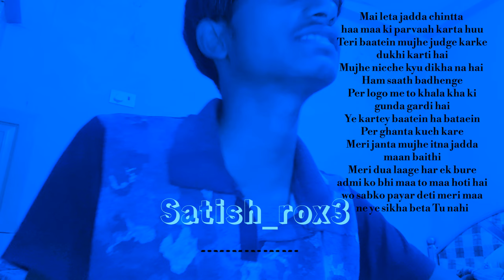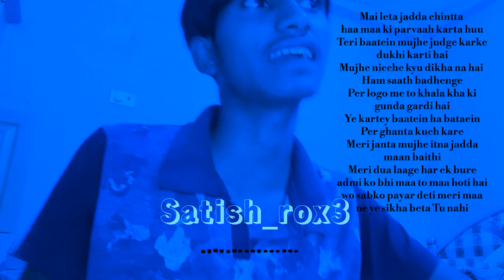bella-mai bas khena chatta hu-cover rap song by satishrox | drill beats 2k23 music#cosmicbella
hello guys mai hu satish or mai yaha bella bhai yaani hip hop ke devtaaa ka song gaane waale hai jo ki drill beats per hoga to please channel subscribe kardena or video bella bhaiya tak pauchha dena ek comment chaiye bas unka
mau#
bella
rap
hip hop
music
rohit zone
wonderboy
raga
mcheadshot
seedhe maut
its rohit zone
hip hop updates
dhh
rohit
hip hop news
daily news
news
emiway bantai
krsna
raftaar
king
gharwale
hiphop
hindirap
hindi
latest hindi songs
arash
wonderboybella
wonderboys
hustlewinner
hustle
flamerap
litrap
drive
slap house
newrapperhindi
bellanewrap
shanksmusic
bellaofficial
bella new song wonder boy lyrics
best status video bella
bella wonder boy
bella new song
wonder boy lyrics song
wonder boy bella lyrics
wonder boy bella
hop/rap
hip
llc
brother
branded
composure
keep
baltimore
peace de sabko
that's the god i know
mkc
sarkaar
trending music
hustel 3.0
hustel
club song
daru song
party song
commercial music
indian hiphop
desi hiphop
whoopty
song
kalamink
mc deep
bantai records
divine
yoyo honey singh on emiway
emiway
yoyo honey singh
bella reply king
album
bella on krsna
raftaar copy
raftaar song
trending
mc stan
elvish yadav
talha anjum
badshah
dino james
kr$na
koldworld
bellasongs
bella on emiway
kshmr album
kshmr
dhh album
bellawood
homealbum
cosmic therapy song
mcheadshotsongs
cosmic therapy bella reaction
cosmic therapy bella status
cosmic therapy bella x mc headshot
cosmic therapy bella instrumental
akatsuki
lunch break
cosmic therapy type beat
mz bella rap song
mz bella hustle
afaik reaction video
bella rapper reaction
bella reaction
wonderboy reaction
bella latest song reaction
bella wonderboy afaik reaction
bella wonderboy reaction
bella wonderboy
dekh kaon aya wapis
tujhepatameranaamkyahai
home the album
space for now
new song
cosmic therapy
mtvhustle
cosmic therapy bella song download
mzeebella
hits
prithvi song
raga muhfaad
delhi
latest rap song
prithvi
innovura
muhfaad
m zee bella new song
tara tod ke ajeeb log hai haste ja rahe
wonder boy
big smile
og
byg smyle
hustle 3.0
aati na neend
humble poet
ghar
latest hindi rap
bella new rap song. 2023
cosmic bella
whatsapp status rap
mtv hustle winner bella
hindi rap
underground
mc headshot songs
india music
rap videos
ihh
ami tomake bhalobashi slowed reverb
youtubemusic
bellarap
new music video
mzee bella
shorts
shanks
allo samara
anonyme samara
samara ala3bi
samara album
samara allo
samara al3bi
samara amg 2
samara amsterdam
samara anonyme
samara amg
samara location
samara ma3labali
samara kadhabin
samara 6g
samara 2022
samara minimum
samara galbi galbi
samara quavo
samara frontiere
samara 2023
samara
learn
kids stories
kids
chris
kids playing
for kids
toys
kids toys